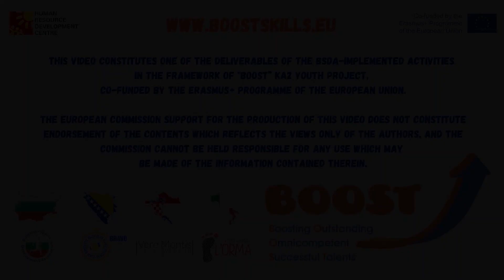BOOST - Transversal skills explained: How to develop Communication skills?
Hello and welcome to BOOST educational platform! In today’s video we are going to learn new tips & practices to improve our communication habits. Many communication skills are habits you have developed over time. You can improve them with tricks.

Project "BOOST – Boosting Outstanding Omnicompetent Succesful Talents" /2020-1-BG01-KA227-YOU-094974/ is co-funded by the Erasmus+ Programme of the European Union. This video and the information / publication / communication reflects the views only of the author, and the Commission cannot be held responsible for any use which may be made of the information contained therein.